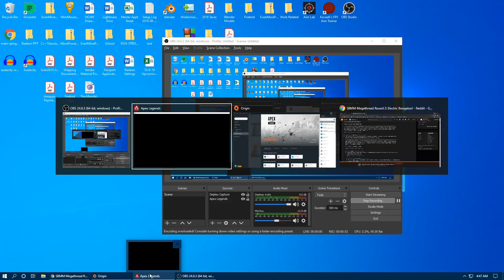Apex Legends Hacker 12-7-19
Just another hacker on Apex Legends with Aim bot.